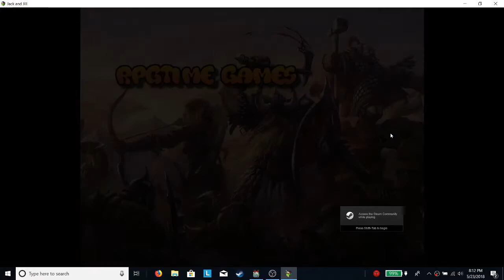A New Game: Jack and Jill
WOOHOO Im sooooo exited to be making a new game. This game is probably going to be a short and sweet adventure based on the
nursery rhyme, Jack and Jill. This is just the first scene and is a major wip. If you have any ideas or suggestions, please leave them in the comments!

Jon our discord (its not mine but I live there)